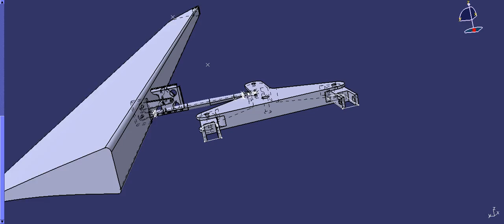mechanism of aileron